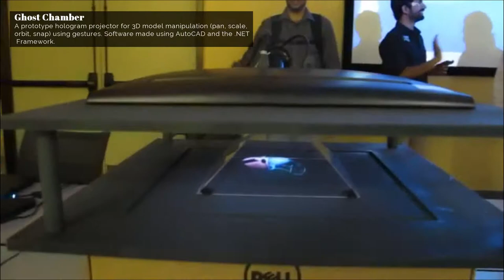Game Programmer Demo Reel - Gaurav Nanda